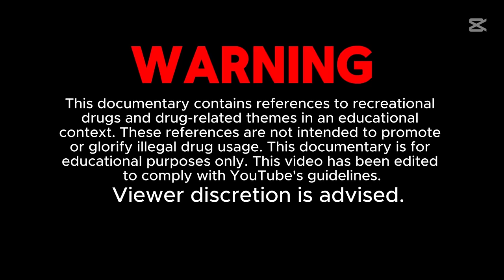The Raw Reality of the Streets of Kensington 4k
Step into the gritty world of Kensington, where The Raw Reality of the Streets of Kensington 4k unfolds in this eye-opening video. Discover the troubling reality of urban living as the camera takes you through the infamous streets from Kensington and Lehigh to Kensington and Allegheny. Witness the community struggles and unsung heroes who step up in times of crisis—like the unexpected rescue on Potter Street when Mr. Work save a guy. With every turn, this neighborhood reveals deep-seated City Crime and Neighbor hood Issues that challenge City Management and demand Social Awareness. From unexpected reunions to urban mysteries, watch this to see the truth for yourself. Join DEEPVIEW MEDIA in uncovering the pressing issues that define our urban landscapes.

Below are affiliate links to the equipment I use to create my videos and livestreams or equipment I recommend.I'll earn a small commission from each purchase which will help support the channel:
DJI Osmo Pocket 3 Creator Combo
DJI Osmo Pocket 3
DJI Pocket 2
GoPro Hero 12
DJI Osmo Action 3
DJI Osmo Action 4
DJI Mic 2
Hollyland Lark M1 Wireless Lavalier Microphone
Hollyland Lark M2 Wireless Lavalier Microphone
Neewer Wireless Lavalier Microphone for USB C